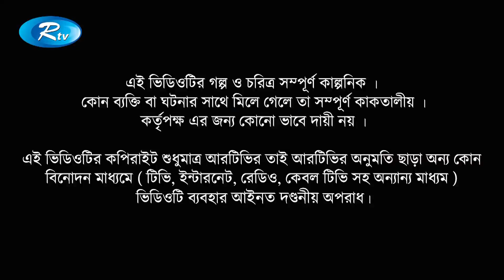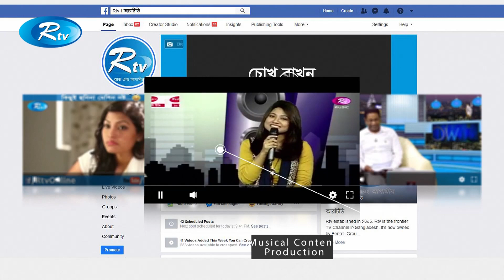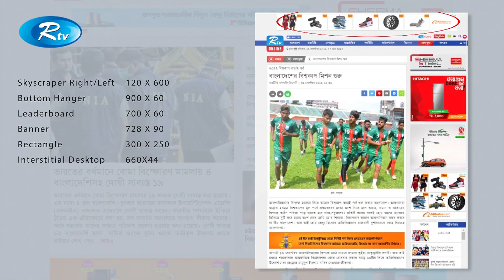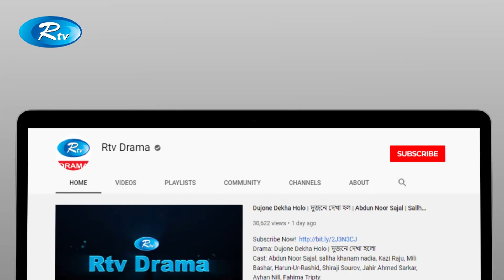Chayachobi | ছায়াছবি | Ep-11 | ft.Anisur Rahman Milon & Momo | Bangla Comedy Natok 2020 | Rtv Drama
Drama: Chayachobi | ছায়াছবি
Episode: 11, পর্বঃ ১১
Cast: Anisur Rahman Milon, Zakia Bari Momo, Fazlur Rahman Babu, Tahmina Islam Mou, Arfan Ahmed, Jeni, Sazu Khadem, Urmila Srabonti kor, Nazira mou, Amily, Putul, Rahmat Ali, Hime Hafiz, Milon Bhattacharya, Sujat Shemul, Masud Rono Mithu, Mukul Shiraj
Script: Muhammad Mamun-Ar-Rashid
Direction: Al- Hajen

- Team RTV